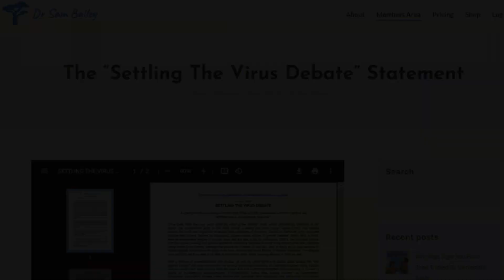YouTube Trailer: Are Viruses Even A Scientific Theory?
Monero 👉 4ADKsKsEx6c8Y8g1dSVd7vUR27JnbER5R2jUTkUuKFddSKVsmnxR9AFedzHhMH4P4vePK3SbVZgMzWik423Nno7fBuH3oo3